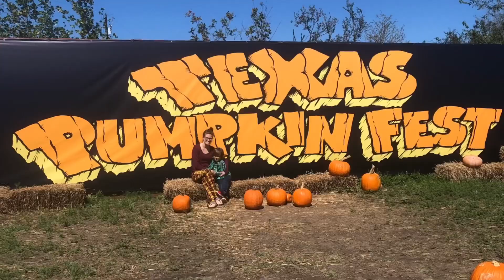Went to Austin to visit with my family and also decided to visit the pumpkin patch for the weekend.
Came for a visit to see fam and mason wanted to also visit the pumpkin patch while here. 2021